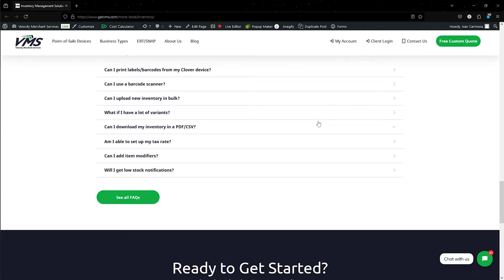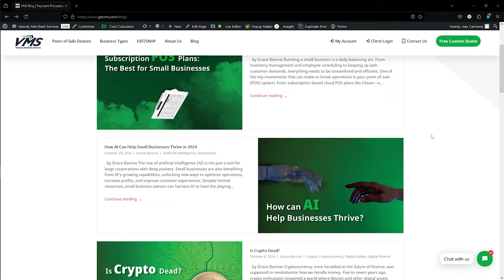10 Essential Investments for your Small Business | Small Business Insights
You are a pioneer when you start a business! Starting a business is an adventure—exciting, challenging, and full of surprises! In this video, Chai and Grace guide you through 10 essential investments every small business owner should consider to set up for long-term success. From building a professional website to streamlining operations with a modern POS system, we've got all the tips to help your business grow.

We'll cover:
✔️ Building your online presence with a great website
✔️ Employee training and development strategies
✔️ Financial management tools for peace of mind
✔️ Marketing, branding, and CRM systems to connect with customers
✔️ Protecting your business with security measures and legal compliance

Whether you're just starting out or looking to level up your business, these tips will help you create a strong foundation for success. Don’t miss it!
Comment to let us know if you have any additional tips to share for fellow small business owners.

**00:00 - Intro**
**01:29 - 1. Build a Strong Online Presence**
**03:33 - 2. Invest in Employee Training**
**05:01 - 3.   Financial Management Tools**
**06:26 - 4. Modern POS System**
**8:08 - 5. Customer Relationship Management (CRM)**
 **09:18 - 6. Marketing and Branding**
**11:12 - 7. Professional Branding & Logo**
**13:13 - 8. Cybersecurity Measures**
**14:40 - 9. Inventory Management Systems**
**16:18 - 10. Legal and Regulatory Compliance**
**17:48 - Outro**

We're social!